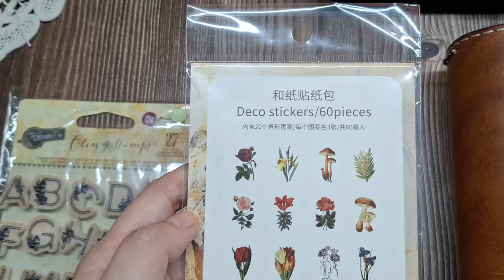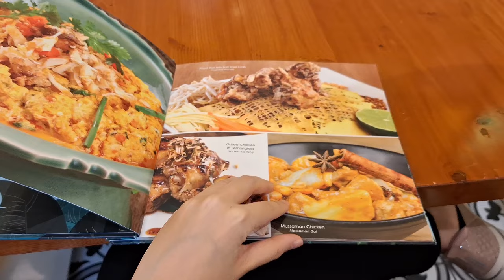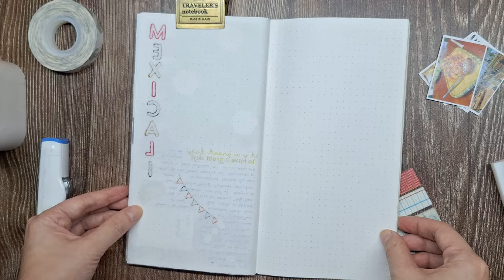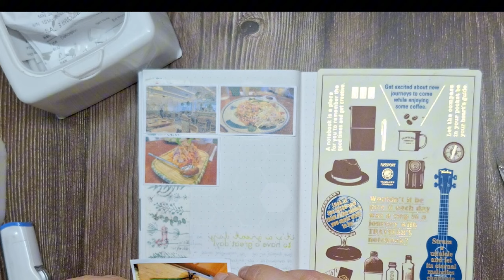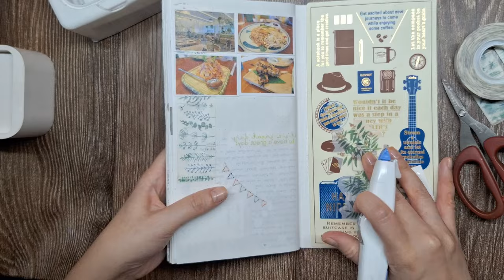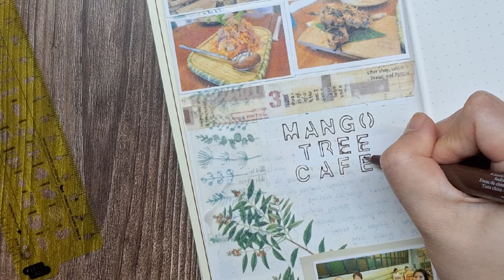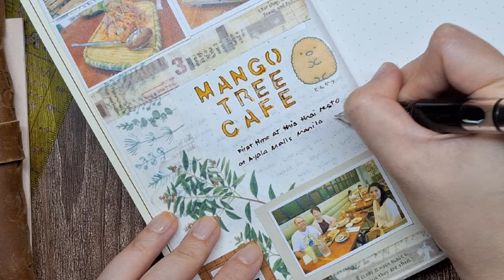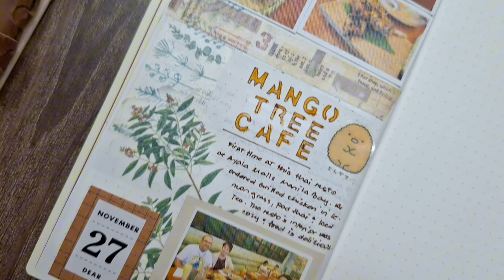Journal With Me & Memory Keeping 🥘 Capturing Our Cozy Thai Lunch at Mango Tree Cafe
Join me in this journal with me, scrapbooking and memory keeping session as I capture our cozy Thai lunch at Mango Tree Cafe in Ayala Malls Manila Bay, Philippines. Inspired by the restaurant’s warm ambiance and botanical decor, I’ll show you how to create a beautiful creative journal spread filled with personal memories and creative elements.

In this creative journaling process video, I use my Chic Sparrow Traveler's Notebook with a 026 dot grid insert by Traveler’s Company to document the experience. I’ll share tips on how to cover bleed-through from stamping, how to layer photos, and incorporate stationery such as botanical washi tapes, stickers, and stencils to reflect the natural theme of the restaurant. Plus, I’ll walk you through how I use fountain pen and ink for adding that extra special touch to journaling.

If you love creative journaling, memory keeping, or simply want  ideas for your next art journal spread, this video is for you!

📒Stationery and Art Supplies used:

Traveler’s Company Brass Template Bookmark Stencil Alphabet
TWSBI ECO Fountain Pen White EF Nib
J. Herbin Fountain Pen Ink - 10 ml Bottled - Lie de The
Tsukineko, VersaFine Clair, Full Size Ink Pad, Morning Mist